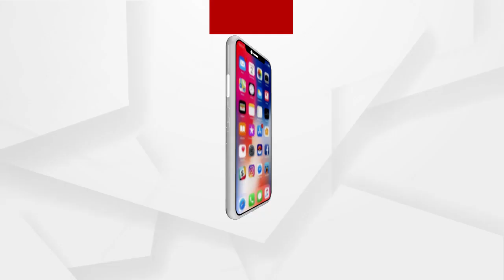କୁଜିନେତାମାନଙ୍କ ଚାପ ଯୋଗୁଁ ଆରଟିଆରୁ ତଥ୍ୟ ଆସି ପାରୁନାହିଁ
କୁଜିନେତାମାନଙ୍କ ଚାପ ଯୋଗୁଁ ଆରଟିଆରୁ ତଥ୍ୟ ଆସି ପାରୁନାହିଁ. ଯାହାର ସବୁ ଅଛି ସେ ପାଉଛି. ଆମେ କାହିଁକି ଅଭିଯୋଗ କରିବୁ...ଆମର ମର୍ଡର ହେବ...କୋରେଇ ବାସିନ୍ଦା ମନୋରଞ୍ଜନ ନାୟକଙ୍କ ପ୍ରତିକ୍ରିୟା...
ଅଧିକ ଖବର ପାଇଁ ଡ଼ାଉନଲୋଡ କରନ୍ତୁ “Argus News” ଆପ୍